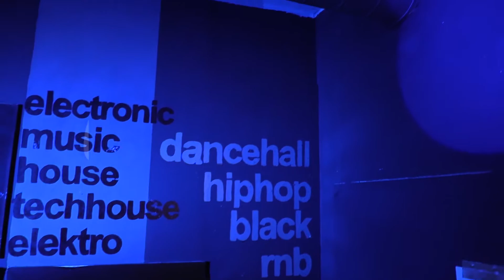Clubgeschwätz 03 mit Andreas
Die dritte Folge unserer Talkrunde mit Tatjana und ihrem Papa Andreas